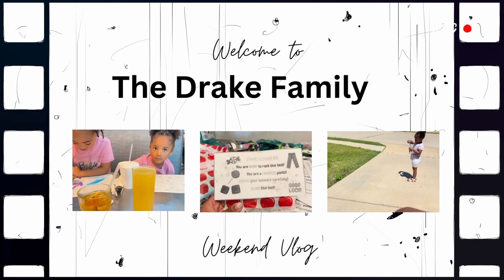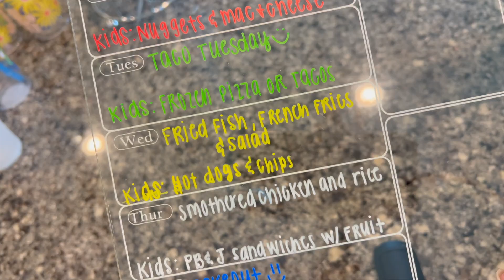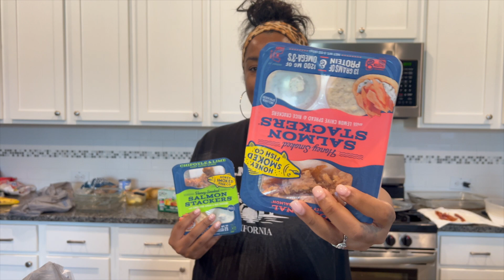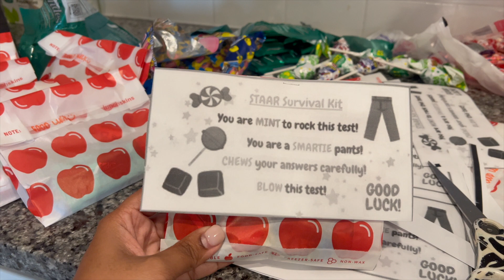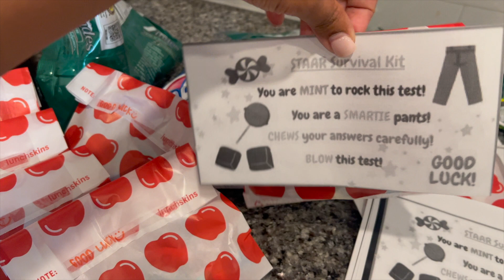2024 WEEKEND VLOG | THE DRAKE FAMILY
♡ Amazon Storefront

If you're looking to learn digital marketing and to see how ordinary mamas make $500-$1000/ day grab the Digital Wealth Academy course that taught me everything from a -z how to build any successful business online